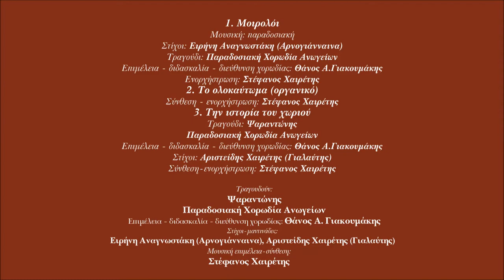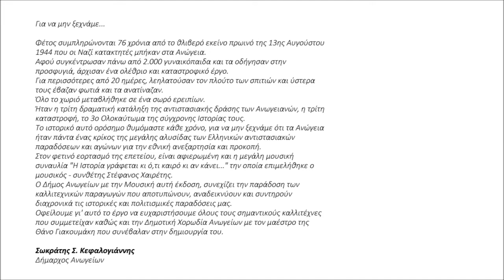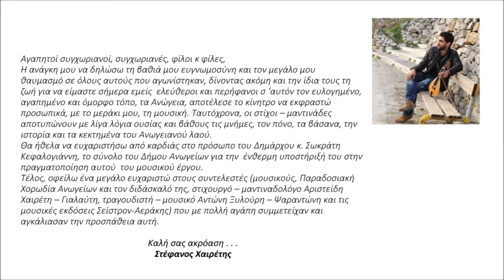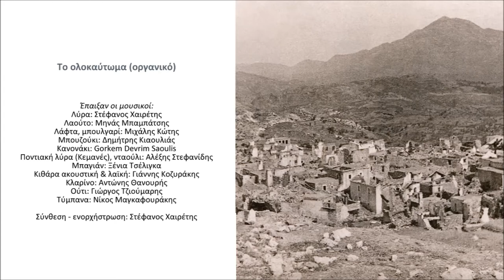ΤΟ ΟΛΟΚΑΥΤΩΜΑ (ΟΡΓΑΝΙΚΟ) - ΣΤΕΦΑΝΟΣ ΧΑΙΡΕΤΗΣ | Official Audio Release © 2020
Το ολοκαύτωμα (οργανικό)

Έπαιξαν οι μουσικοί:
Λύρα: Στέφανος Χαιρέτης
Λαούτο: Μηνάς Μπαμπάτσης
Λάφτα, μπουλγαρί: Μιχάλης Κώτης
Μπουζούκι: Δημήτρης Κιαουλιάς
Κανονάκι: Gorkem Devrim Saoulis
Ποντιακή λύρα (Κεμανές), νταούλι: Αλέξης Στεφανίδης
Μπαγιάν: Ξένια Τσέλιγκα
Κιθάρα ακουστική & λαϊκή: Γιάννης Κοζυράκης
Κλαρίνο: Αντώνης Θανουρής
Ούτι: Γιώργος Τζιούμαρης
Τύμπανα: Νίκος Μαγκαφουράκης

Σύνθεση - ενορχήστρωση: Στέφανος Χαιρέτης

Το Ολοκαύτωμα των Ανωγείων
"Η ιστορία γράφεται κι ό,τι καιρό κι αν κάνει..."

Για να μην ξεχνάμε...  Φέτος συμπληρώνονται 76 χρόνια από το θλιβερό εκείνο πρωινό της 13ης Αυγούστου 1944 που οι Ναζί κατακτητές μπήκαν στα Ανώγεια. Αφού συγκέντρωσαν πάνω από 2.000 γυναικόπαιδα και τα οδήγησαν στην  προσφυγιά, άρχισαν ένα ολέθριο και καταστροφικό έργο. Για περισσότερες από 20 ημέρες, λεηλατούσαν τον πλούτο των σπιτιών και ύστερα  τους έβαζαν φωτιά και τα ανατίναζαν. Όλο το χωριό μεταβλήθηκε σε ένα σωρό ερειπίων. Ήταν η τρίτη δραματική κατάληξη της αντιστασιακής δράσης των Ανωγειανών, η τρίτη καταστροφή, το 3ο Ολοκαύτωμα της σύγχρονης Ιστορίας τους. Το ιστορικό αυτό ορόσημο θυμόμαστε κάθε χρόνο, για να μην ξεχνάμε ότι τα Ανώγεια ήταν πάντα ένας κρίκος της μεγάλης αλυσίδας των Ελληνικών αντιστασιακών  παραδόσεων και αγώνων για την εθνική ανεξαρτησία και προκοπή. Στον φετινό εορτασμό της επετείου, είναι αφιερωμένη και η μεγάλη μουσική  συναυλία "Η Ιστορία γράφεται κι ό,τι καιρό κι αν κάνει..." την οποία επιμελήθηκε ο  μουσικός - συνθέτης Στέφανος Χαιρέτης. Ο Δήμος Ανωγείων με την Μουσική αυτή έκδοση, συνεχίζει την παράδοση των  καλλιτεχνικών παραγωγών που αποτυπώνουν, αναδεικνύουν και συντηρούν  διαχρονικά τις ιστορικές και πολιτισμικές παραδόσεις μας. Οφείλουμε γι' αυτό το έργο να ευχαριστήσουμε όλους τους σημαντικούς καλλιτέχνες που συμμετείχαν καθώς και την Δημοτική Χορωδία Ανωγείων με τον μαέστρο της  Θάνο Γιακουμάκη που συνέβαλαν στην δημιουργία του.

Σωκράτης Σ. Κεφαλογιάννης
Δήμαρχος Ανωγείων

Αγαπητοί συγχωριανοί, συγχωριανές, φίλοι κ φίλες, Η ανάγκη μου να δηλώσω τη βαθιά μου ευγνωμοσύνη και τον μεγάλο μου  θαυμασμό σε όλους αυτούς που αγωνίστηκαν, δίνοντας ακόμη και την ίδια τους τη  ζωή για να είμαστε σήμερα εμείς  ελεύθεροι και περήφανοι σ ‘αυτόν τον ευλογημένο, αγαπημένο και όμορφο τόπο, τα Ανώγεια, αποτέλεσε το κίνητρο να εκφραστώ  προσωπικά, με το μεράκι μου, τη μουσική. Ταυτόχρονα, οι στίχοι – μαντινάδες  αποτυπώνουν με λίγα λόγια ουσίας και βάθους τις μνήμες, τον πόνο, τα βάσανα, την  ιστορία και τα κεκτημένα του Ανωγειανού λαού. Θα ήθελα να ευχαριστήσω από καρδιάς στο πρόσωπο του Δημάρχου κ. Σωκράτη  Κεφαλογιάννη, το σύνολο του Δήμου Ανωγείων για την  ένθερμη υποστήριξή του στην πραγματοποίηση αυτού  του μουσικού έργου. Τέλος, οφείλω ένα μεγάλο ευχαριστώ στους συντελεστές (μουσικούς, Παραδοσιακή  Χορωδία Ανωγείων και τον διδάσκαλό της, στιχουργό – μαντιναδολόγο Αριστείδη  Χαιρέτη – Γιαλαύτη, τραγουδιστή – μουσικό Αντώνη Ξυλούρη – Ψαραντώνη και τις  μουσικές εκδόσεις Σείστρον-Αεράκης) που με πολλή αγάπη συμμετείχαν και  αγκάλιασαν την προσπάθεια αυτή.

Στέφανος Χαιρέτης

Ηχοληψία Studio Vasmaris
Μίξη-mastering: Νίκος Κεφαλογιάννης

Παραγωγή:
Δήμος Ανωγείων / Αεράκης - Κρητικό Μουσικό Εργαστήρι & Σείστρον
Κοραή 14, Τ.Κ. 71202, Ηράκλειο Κρήτης, Τηλ. 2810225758,